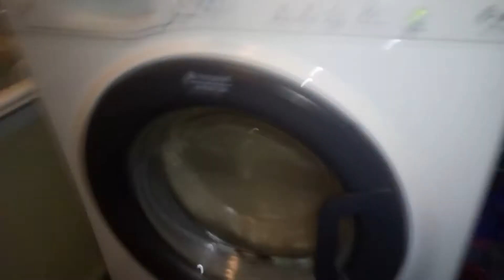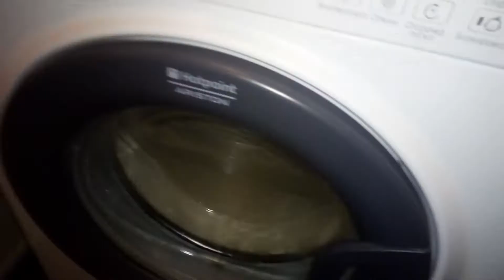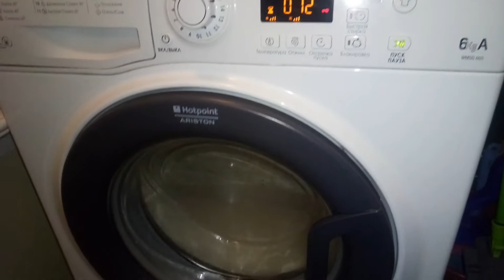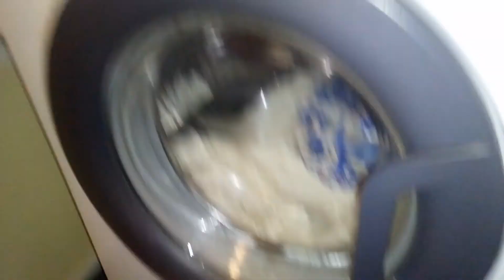Отжим стиралка (500 об.мин)